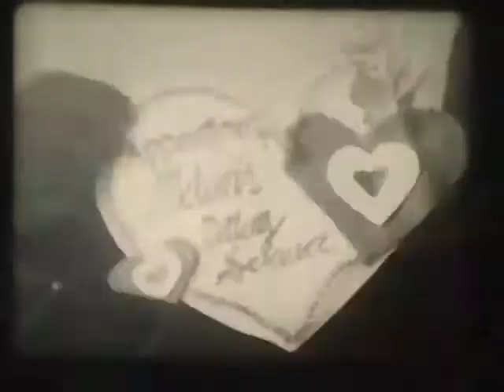necro practice this is locked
band's practice